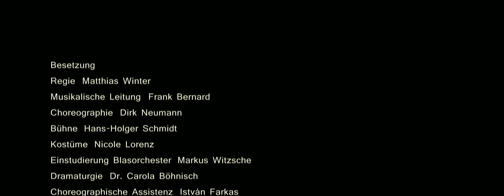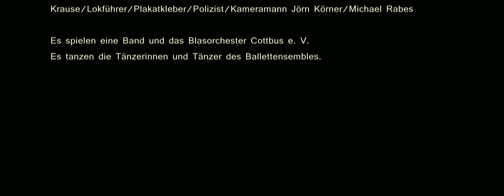Wie einst im Mai Fassung des Staatstheaters Cottbus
Besetzung
Regie Matthias Winter
Musikalische Leitung Frank Bernard
Choreographie Dirk Neumann
Bühne Hans-Holger Schmidt
Kostüme Nicole Lorenz
Einstudierung Blasorchester Markus Witzsche
Dramaturgie Dr. Carola Böhnisch
Choreographische Assistenz István Farkas
Regieassistenz Heidemarie Stärk

Ottilie, Tilly Gesine Forberger
Fritz, Fred Hardy Brachmann
Penner, Henkeshofen, Cicero, Regisseur Radansky Heiko Walter
Harry István Farkas, Juan Bockamp
Augostura Denise Ruddock, Jennifer Hebekerl
Mädchen für alles Mandy Krügel

Vera/Fred - ein Kind/Engel/Kohlenkind/Blumenkind Larissa Klaus/Wanda Szelinsky
Krause/Lokführer/Plakatkleber/Polizist/Kameramann Jörn Körner/Michael Rabes

Es spielen eine Band und das Blasorchester Cottbus e. V.
Es tanzen die Tänzerinnen und Tänzer des Ballettensembles.